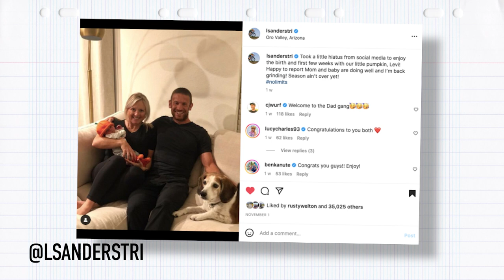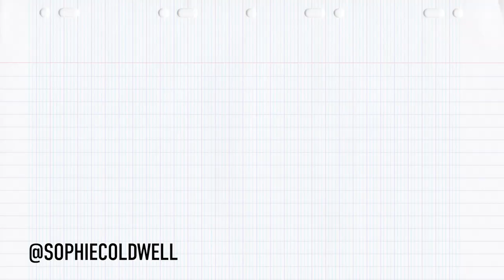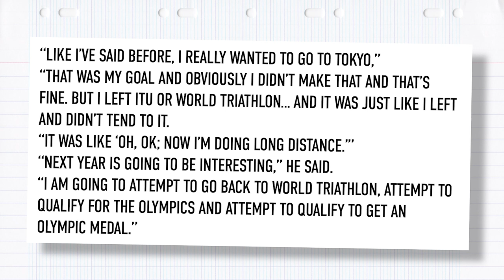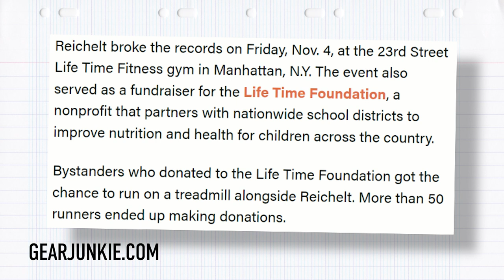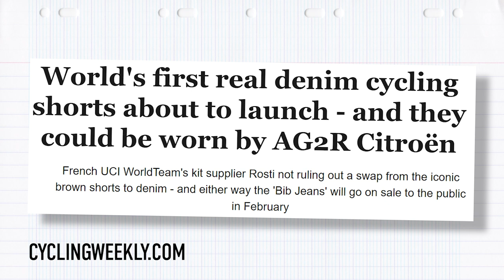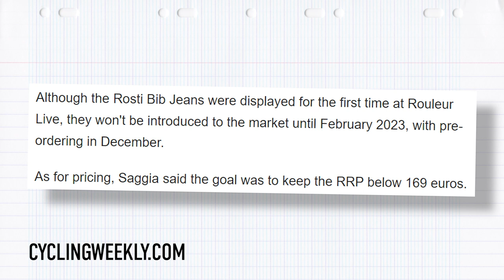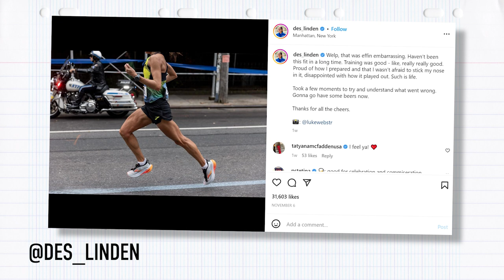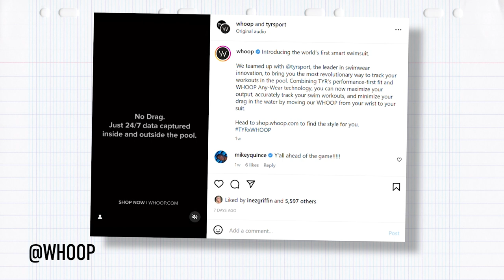How To Stay Motivated This Winter! | The GTN Show Ep. 275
For most of us, winter has arrived so to help, we’ve got some top tips for surviving and thriving this season as a triathlete. There are also new world records, new races for 2023 & some new innovations including a pair of denim cycling shorts?!

0:00 - Intro
0:32 - GTN Reacts
4:09 - Top Winter Training Tips
7:41 - Tri News
9:47 - What The Tech?!
15:13 - Precision Fuel & Hydration Giveaway!
16:20 - Race News
17:32 - Caption Comp